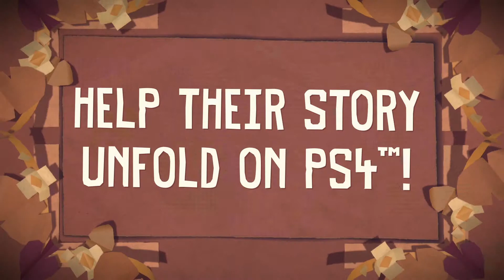Trailer Tearaway Unfolded Gamescom 2014 | ABYXcode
Descubre más reportajes, noticias, vídeos y análisis de PS4, Xbox One, PS3, Xbox 360, Nintendo 3DS, Nintendo Wii U, PC, móvil y otros en ABYXcode.com